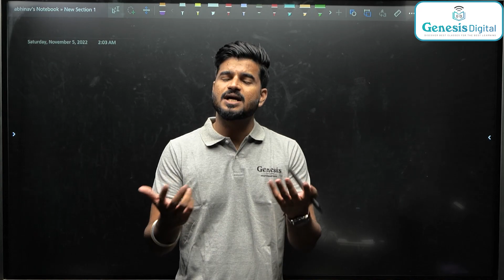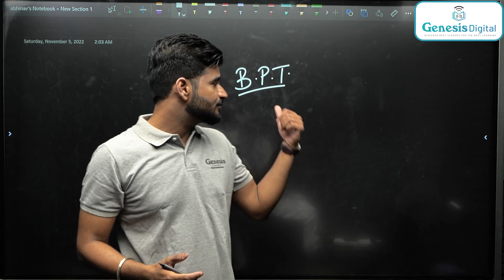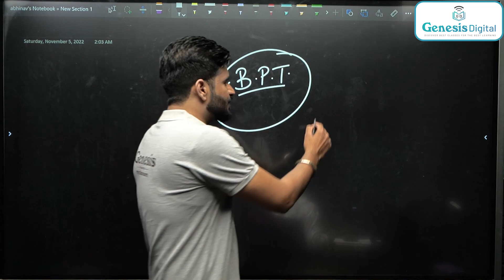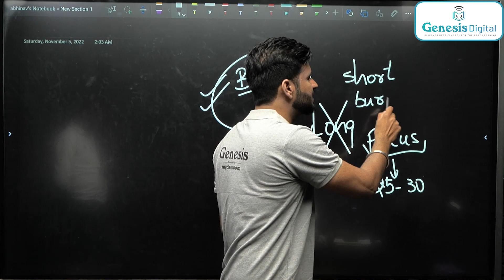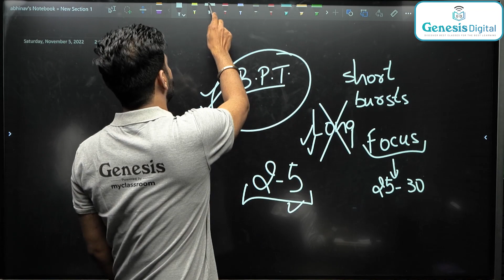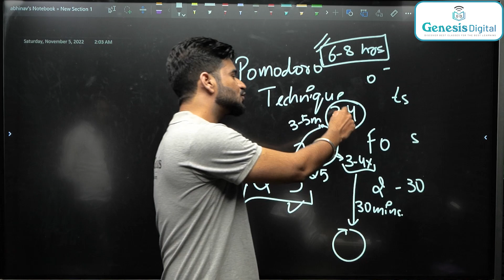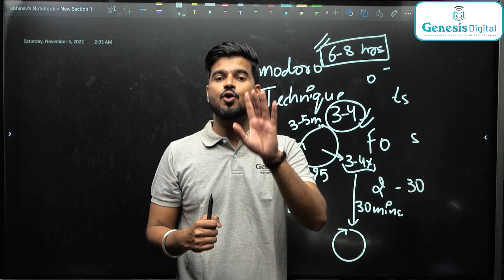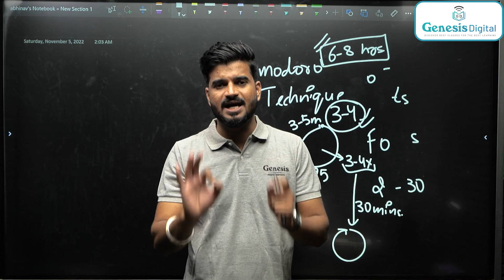How to study more in less time? Smart study technique | कम टाइम में ज्यादा पढ़ाई कैसे करे ?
How much time do you give to your studies | कम टाइम में ज्यादा पढ़ाई कैसे करे ? | By AIIMS Doctor Abhinav Panwar |

Hello My Name is Dr. Abhinav Panwar
Today we will discuss about What Time Do You Give To Your Study

Join our Telegram channel for all the latest updates!

How to Use Power of Subconscious Mind to Achieve Success | अवचेतन मन की शक्ति

study motivation,
motivational video,
motivational speech,
What time do you give to your study,
secret study strategy of toppers,
kitne ghante padhna chahiye,
din me kitne ghante padhna chahiye,
kam padhna chaiye ya jyada,
hard work vs smart work,
study strategy,
topper study strategy,
best study strategy for class 11,
topper kaise bane,
top kaise karen,
कम टाइम में ज्यादा पढ़ाई कैसे करे